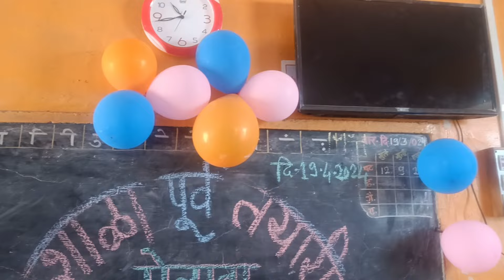शाळा पूर्व तयारी मेळावाshala purva tayari melawa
जि.प.प्रा. शा. सांगवी(आ.)ता.आष्टी, जि. बीड